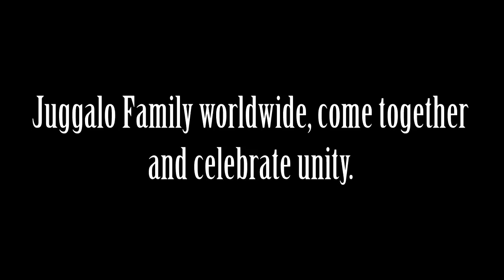"Let's Celebrate with Unity"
DON'T FORGET TO GET YOUR FREE DOWNLOADS TOO!

and more!!! :)